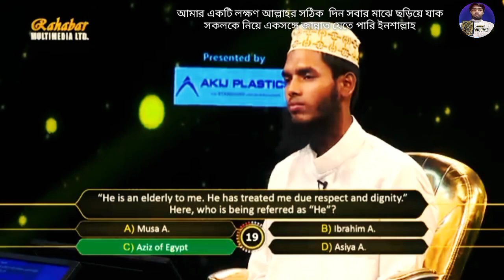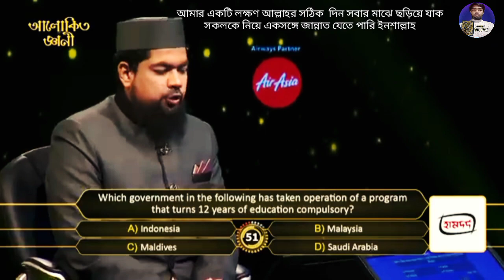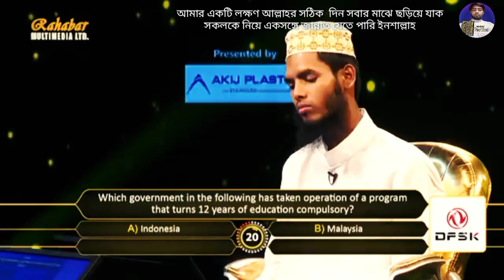তুরস্কের বিখ্যাত আয়া সোফিয়াতে শুক্রবারে জুমার নামাযে ইমামের দায়িত্ব পালনকারী ধর্মমন্ত্রীর নাম কী?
তুরস্কের বিখ্যাত আয়া সোফিয়াতে ২৪ জুলাই ২০২০ শুক্রবারে জুমার নামাযে ইমামের দায়িত্ব পালনকারী ধর্মমন্ত্রীর নাম কী?

ধাঁধা ১০০০
ধাধা ২৮১
bangla_quiz ৩৬৬
bengali_gk ২৫০
dhada ৪৮১
general_quiz ৩৬
BanglaQuiz ৩৫৫
BengaliGk ৩৯৭
BanglaGkQuiz ৩৯
GkInBengali ২৬৭
SadharonGyan ১১৩
Top10Mcq ‌ ৫৪
BanglaQuizVideo ২২